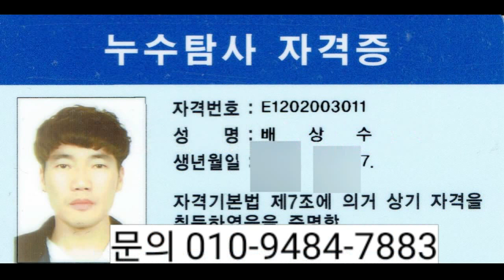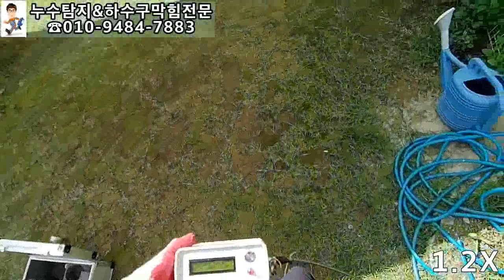leak detection korea 누수탐지 누수음을 만들어라~~